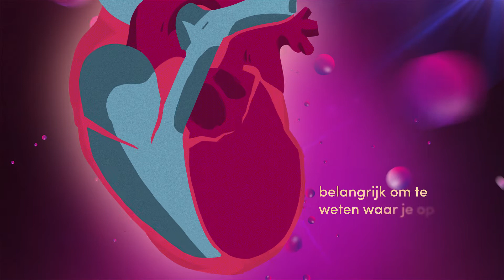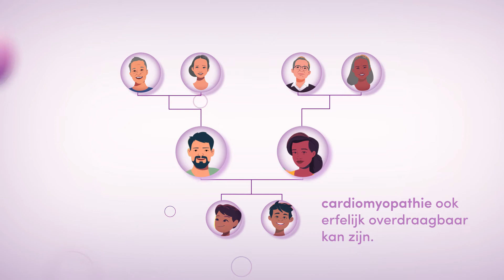Cardiomyopathy Awareness Week - Dutch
The 2022 inaugural Global Heart Hub Cardiomyopathy Awareness Week Campaign aims to improve awareness, diagnosis and management of cardiomyopathy. The 2022 campaign theme is ‘Get to the heart of it’.